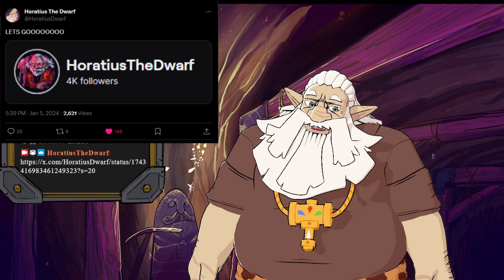Hot Aunt Cass Streams (Highlights Jan 3-9)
We dig, we get deep and we get the gold! Horatius the dwarf, vtuber and mental health professional!
(Highlights Dec Jan 3-9)